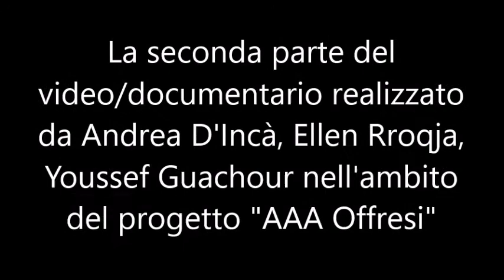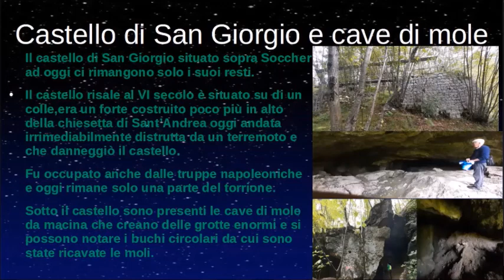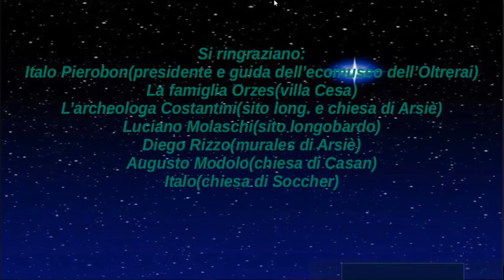La seconda parte del del video realizzato da Andrea D'Incà, Ellen Rroqja, Youssef Guachour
Condividiamo con voi la seconda parte del video/documentario realizzato da Andrea D'Incà, Ellen Rroqja, Youssef Guachour, i tre ragazzi di “AAA Offresi” - il progetto di volontariato estivo del Comune di Ponte nelle Alpi - che hanno preso parte a un laboratorio a cavallo tra giornalismo, storia, multimedialità. Quest’estate i tre giovanissimi, guidati da Italo Pierobon, hanno percorso il Cammino di San Giacomo, che si snoda tra le frazioni dell’Oltrerai. Lungo la camminata, affrontata a tappe, Andrea, Ellen e Youssef hanno scattato foto, raccolto informazioni e documenti, realizzato video e interviste. Oltre che con Pierobon, presidente dell’associazione Ecomuseo dalle Dolomiti al Piave, i ragazzi hanno dialogato con e ascoltato Bruna Orzes, Stefania Costantini, Luciano Molaschi, Diego Rizzo, Augusto Modolo, Italo Rualta.
In questa seconda parte del video la chiesa di Arsiè descritta dalla Costantini e i murales spiegati da Rizzo; con Augusto Modolo ci si sposta nella chiesa di Casan; per finire, il castello di San Giorgio, lo spettacolo delle cave da mole e Rualta racconta la chiesa di Soccher.